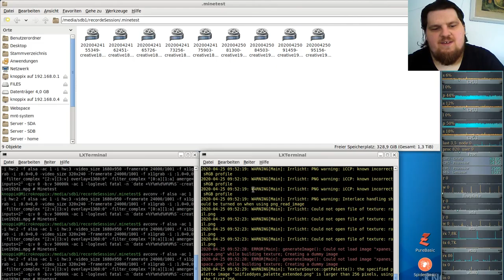Let´s Play Minetest - German-Creative-server ( Minecraft orientiertes Spiel ) #193